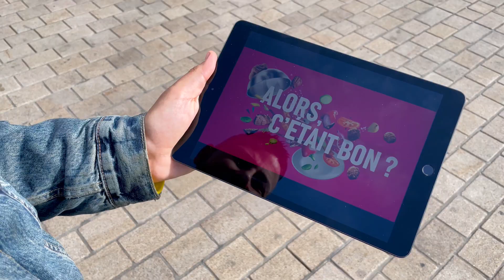Mais à quoi sont ces BAO BURGERS? Je le fais goûter dans la rue à NANTES !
Le mois des Produits Tripiers touche déjà à sa fin!
Pour ce dernier épisode, destination Nantes pour le ChallengeBlindtripes . Je vais faire déguster aux passants des pains bao à la joue de porc confite!
Qu’en pensez-vous?